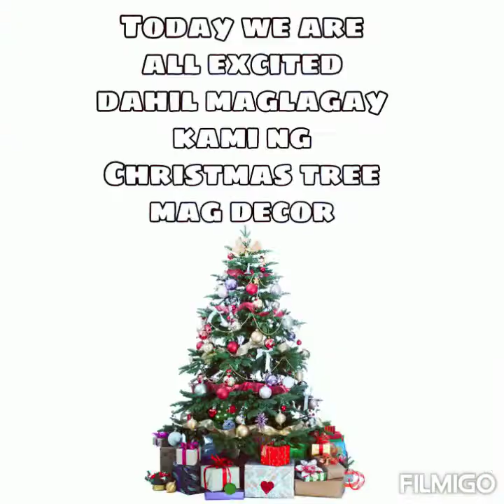CHRISTMAS IS IN THE "AIR"DECOR TIME Decorating our Christmas tree2020